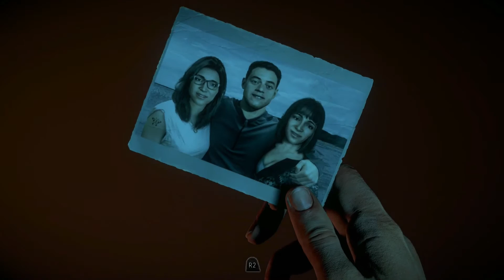Until Dawn #4 - Auf der Suche nach Deo (Let`s Play)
Until Dawn German

Hier kannst du das Spiel kaufen